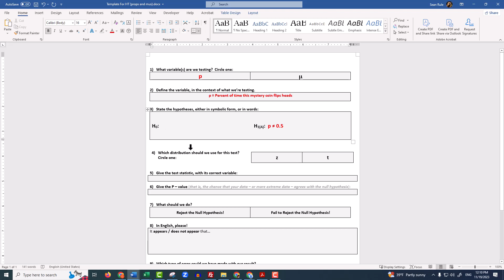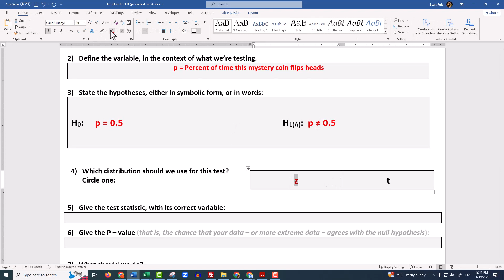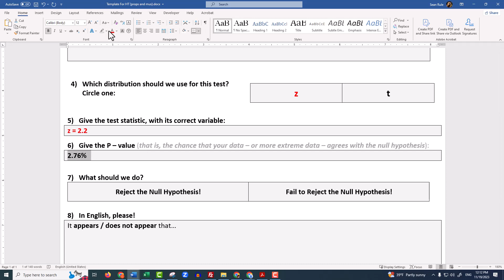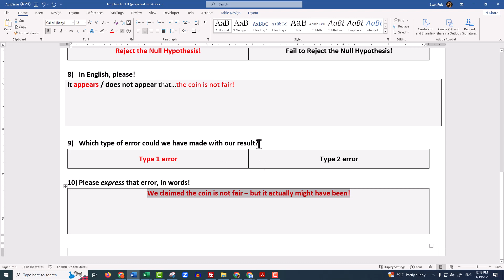Testing a coin for fairness!